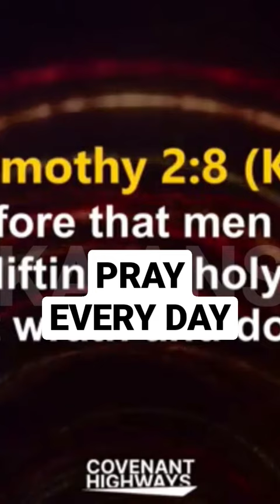PRAY EVERYDAY - PASTOR ISAAC OYEDEPO